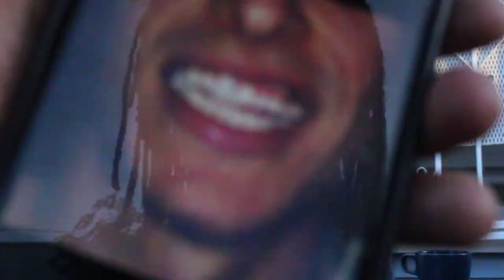CONTENT BOYS | Adobe House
The boys are hard at work becoming legends in the city of angels.

Listen to Collar John's new album,  "Filling the Void"